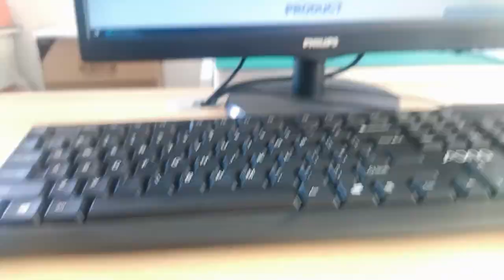JXD0-0101NL Compatible ZhuSun Jack Ask for Datasheet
OEM/ODM Factory offer replacements 100% cross JXD0-0101NL. Reduce COST BY 30%. Reduce LEAD TIME BY 50%.